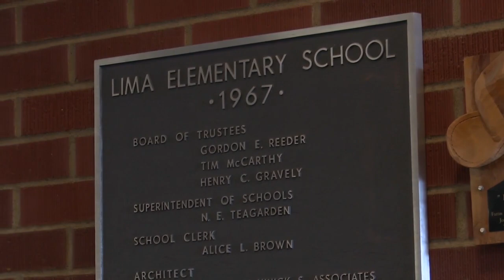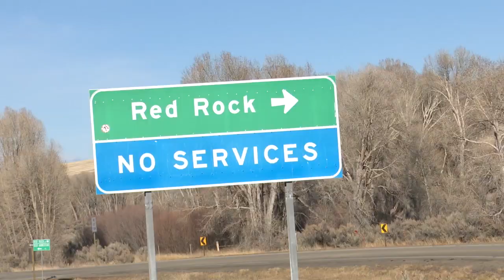Lima school concerned about its financial future and dwindling enrollment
The school in Lima is facing a budgetary shortfall of about $157,000 along with a dwindling enrollment.